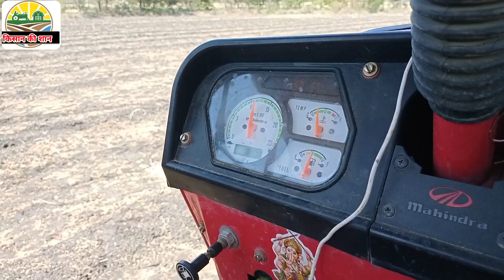Mahindra 585 Di power plus tractor on Tresher || jala bhut Tresher || cutter modal Tresher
मैं आपका किसान दोस्त
शिवम धाकड़
नमस्कार किसान भाइयों आज के इस वीडियो में महिन्द्रा 585 डि आई ट्रैक्टर का रिव्यू किया गया है वो भी चलता हुआ थ्रेसर पर और किसान भाइयों जो थ्रेसर कटर माडल ह्डमबा पर उम्मीद है कि वीडियो पसंद आया होगा विडियो पसंद आया है तो वीडियो को लाइक करना ना भूलें
 1 Mahindra tractor
 2 Tractor Tresher
 3 cutter modal Tresher
 4 Mahindra tractor on Tresher performance